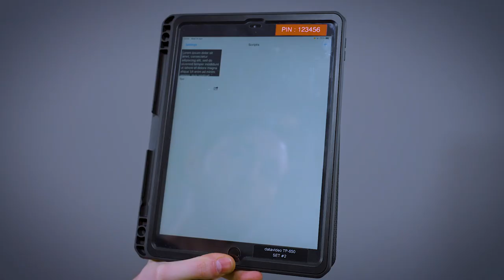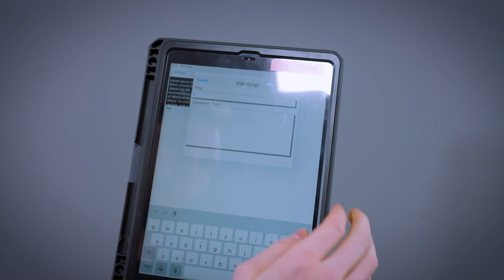How to: ENG - Datavideo TP-650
A quick tutorial on how to set up the Datavideo TP-650 for ENG systems.